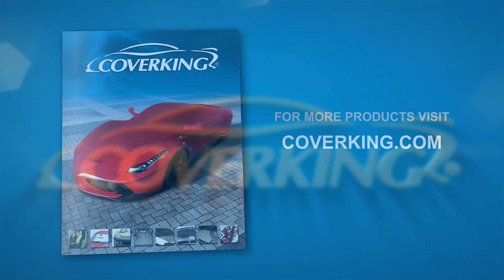How to Install 2015-2017 Chrysler 200 Custom Seat Covers | COVERKING®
How to install Coverking custom seat covers on the front and rear seats of a 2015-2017 Chrysler 200.

Step-by-step process of installation of Coverking custom tailored seat covers on a 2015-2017 Chrysler 200. Every Coverking Custom Seat Cover is designed for a specific vehicle's seat, and sold by the row. This video shows a complete, detailed installation using the Coverking Seat Cover Installation Kit.